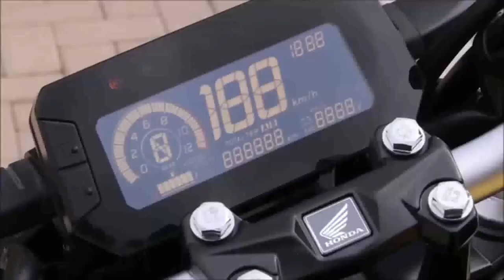Nova Honda CB 300F Twister 2023